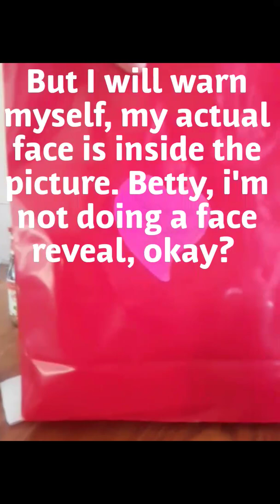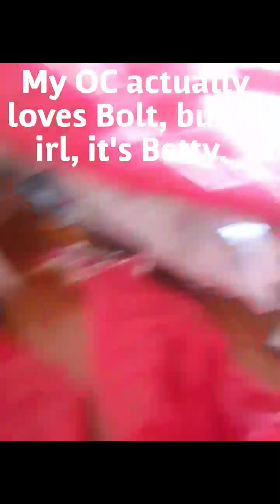Love Letters from Hunter Unboxing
Nothing to read here :/